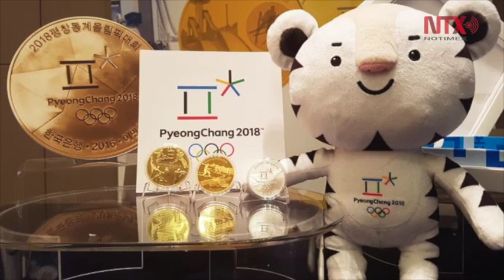Comité Olímpico Internacional afirma que Asia va bien en lo deportivo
Bach asistió a la Asamblea General del Consejo Olímpico de Asia (OCA), celebrada este fin de semana en Da Nang, Vietnam, informó este lunes el Comité en su página web.